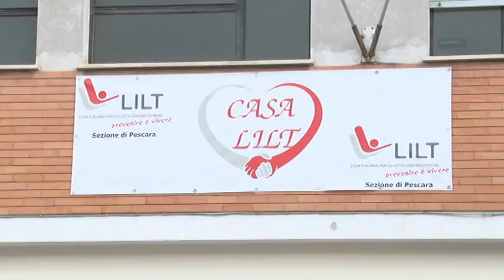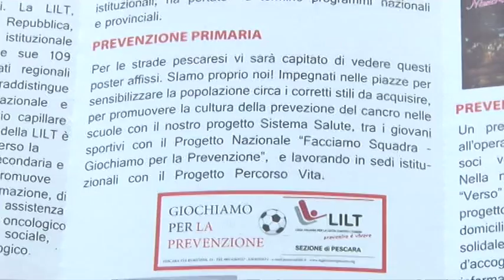Lilt, progetti per prevenire i tumori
Prima riunione della macro Area Adriatica della Lilt a Pescara con Abruzzo, Marche, Emilia Romagna e Molise uniti con l'obiettivo di mettere in campo progetti comuni per la prevenzione dai tumori